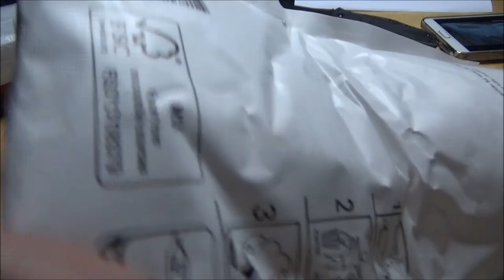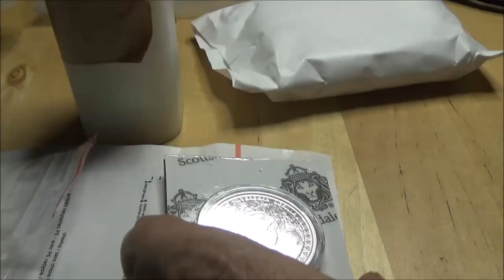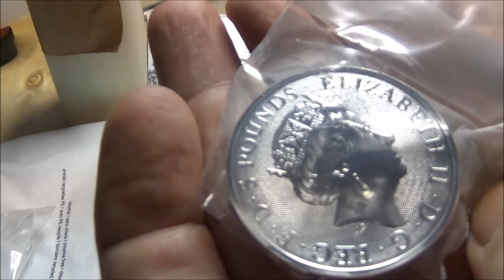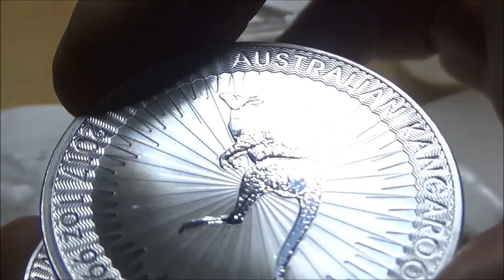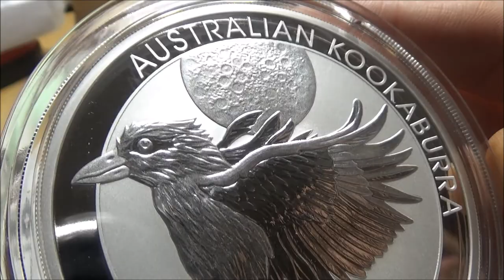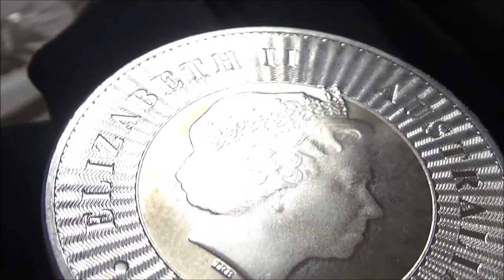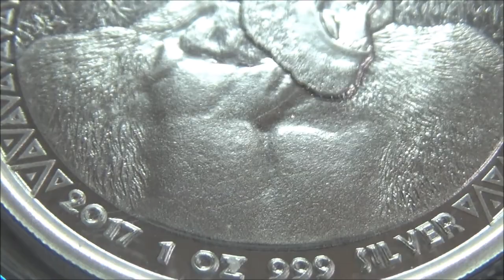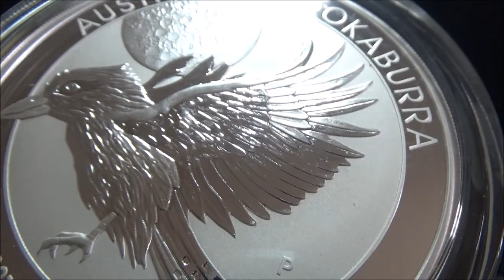Unboxing 21 0zs From Goldsilver.be Plus More